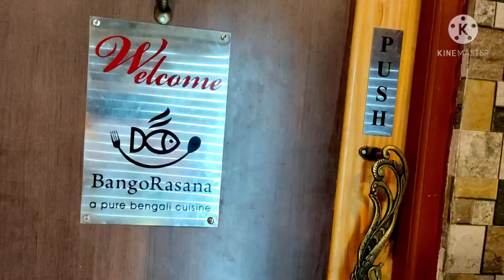Poila Boisakh Special | Bongo Rosona | Mutton Fish Combo RS450 | Meghron | Episode 1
Hello people this video is all about a food review a Bengali authentic combo which cost only RS450 that contains lots of food and the restaurant is only for authentic Bengali food. so just go and try those food.
Mutton combo
papda fish
thor chingri
jhinge posto
rice
dal
doi
chutney